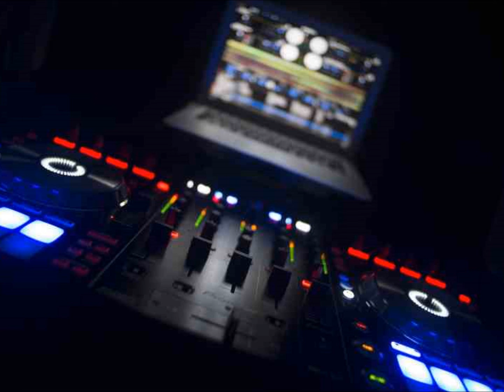DJ'S TEAM - Klaskacz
Klasyk muzyki klubowej